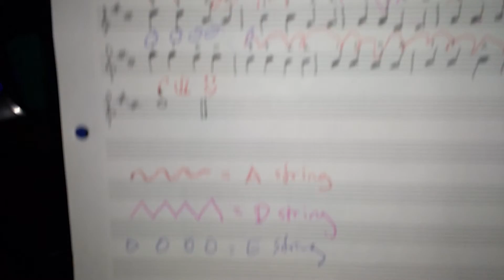Canon in D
I love this song and so excited be is working on it.